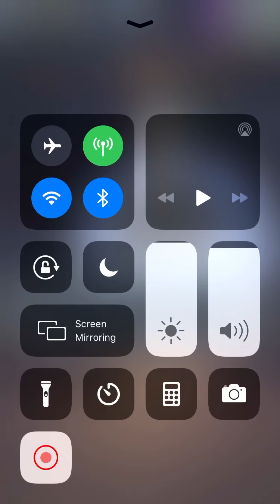Curse of Sullenwood episode 12